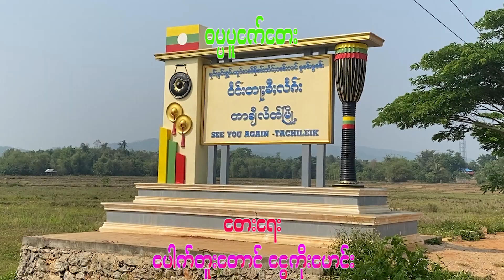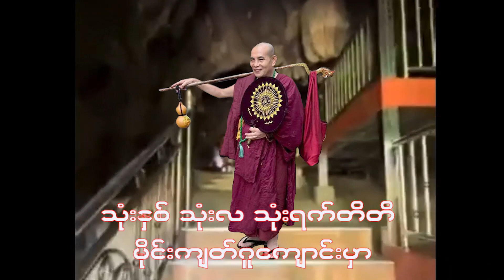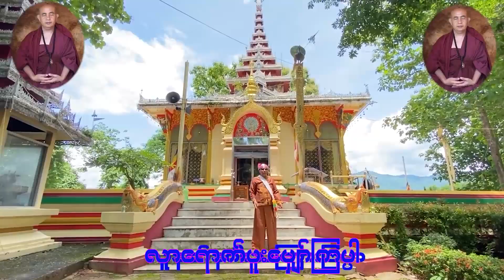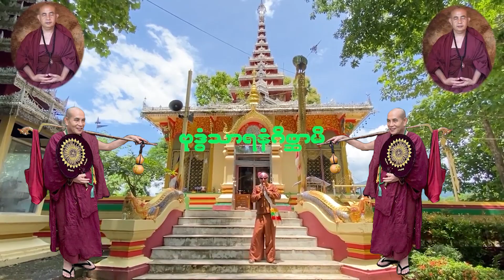ဓမ္မပူဇေါ်တေး မိုင်းဖုန်းဆရာတော်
New Song
shan song
tai song
ศิลปิน : จายหลอยคำ
คำร้อง : จายหลอยคำ
shan song
tai song